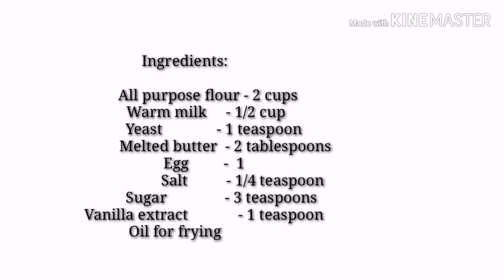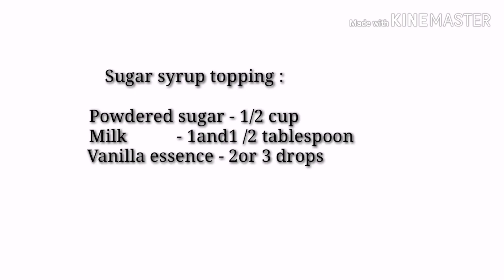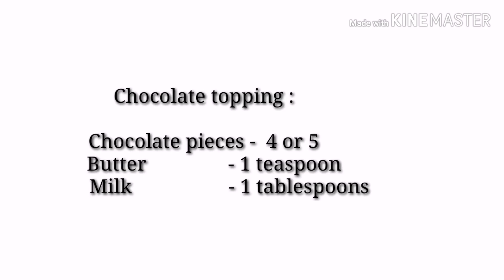Donuts with Chocolate Topping and Sugar Syrup Topping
Kannur style fish curry